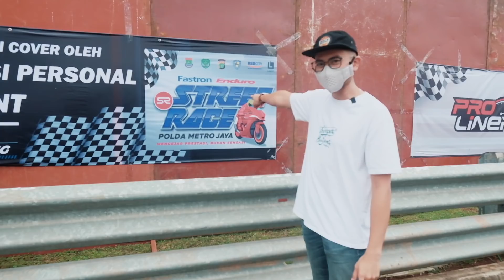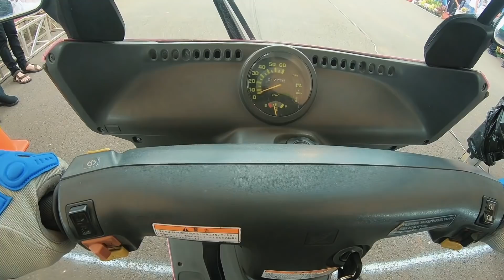TEGANG! BALAPAN MOTOR DRAG RACE LAWAN @AtenxKatros PAKE HONDA GYRO DAN VESPA, DITONTONIN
NGAKAK! BALAPAN MOTOR DRAG RACE LAWAN  @Atenx Katros  PAKE HONDA GYRO DAN VESPA

Dibuat menggunakan Fujifilm XT-4, XH-1, Iphone 13 Pro, Gopro Hero 6, Insta360 One X2